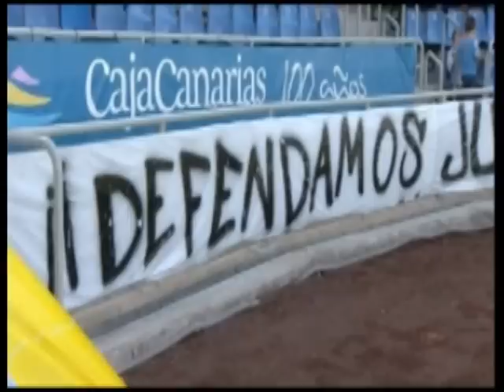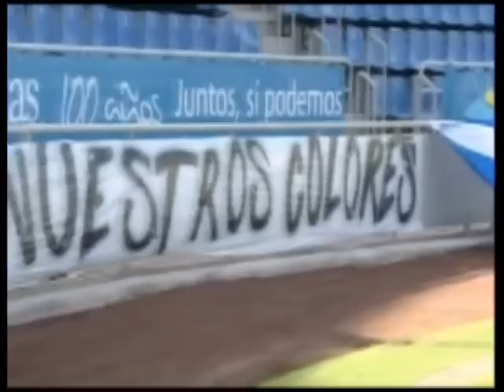CD Tenerife 1 - 1 FC Cartagena (resumen 6ª jornada, temporada 10/11)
Resumen ofrecido por el programa Todo Goles de Televisión Canaria del encuentro disputado entre el C.D. Tenerife y el F.C. Cartagena, correspondiente a la sexta jornada de liga